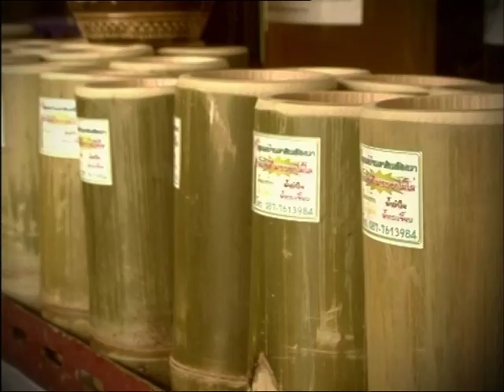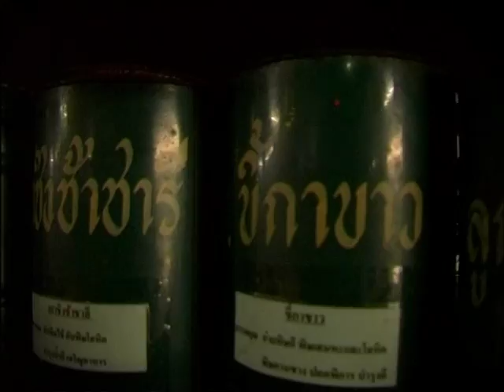รายการเที่ยวไปชิมไป ตลาดลาดชะโด ปี 2552